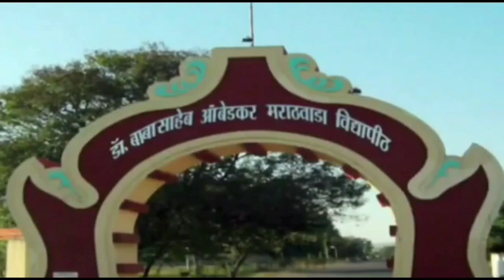Two days ultimatum to Shivsena leader Chandrakant Khaire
शिवसेना नेता चंद्रकांत खैरे को दो दिन का अल्टिमेटम
वंचित बहुजन आघाडी की प्रेस कॉन्फरन्स

वंचित बहुजन आघाडी औरंगाबाद च्या शहर व जिल्हा सर्व पदाधिकारी व कार्यकर्त्यांनी  दि. 30 मे 2022 रोजी दुपारी 03:00 वा. सुभेदारी शासकीय विश्रामगृह, औरंगाबाद येथे तातडीच्या बैठकीचे आयोजन केले. वंचित बहुजन आघाडी, वंचित बहुजन युवक आघाडी, वंचित बहुजन महिला आघाडी, वंचित बहुजन कामगार आघाडी, सम्यक विद्यार्थी आंदोलन च्या सर्व पदाधिकारी व कार्यकर्त्यांना बैठकीसाठी उपस्थित राहण्याचे आवाहन करण्यात आले होते. औरंगाबाद जिल्ह्याचे माजी खासदार चंद्रकांत खैरे यांनी केलेल्या बेताल वक्तव्याच्या निषेधार्थ पक्षाची पुढील दिशा ठरवण्यात आली
या वेळी,
प्रभाकर बकले, (वंचित बहुजन आघाडी, जिल्हाध्यक्ष -औरंगाबाद पूर्व), योगेश गुलाबराव बन, (वंचित बहुजन आघाडी, जिल्हाध्यक्ष - औरंगाबाद पश्चिम), संदीप शिरसाठ (शहराध्यक्ष औरंगाबाद पश्चिम), सतिश गायकवाड (जिल्हाध्यक्ष युवक आघाडी) यांच्या सह पदाधिकारी आणि कार्यकर्ते उपस्थित होते

*A24NEWS & INFO. SERVICES*
🌐 *A24 NEWS Web Portal*